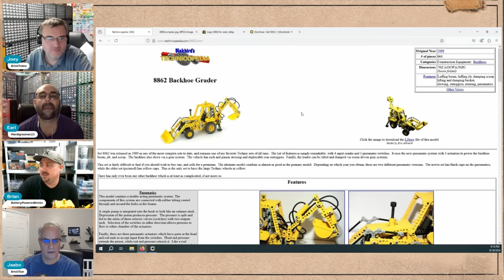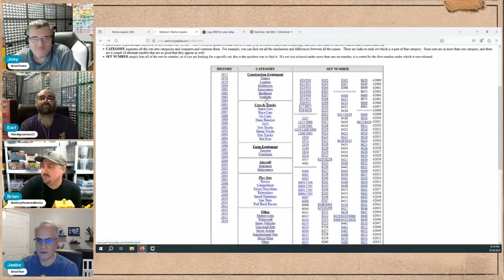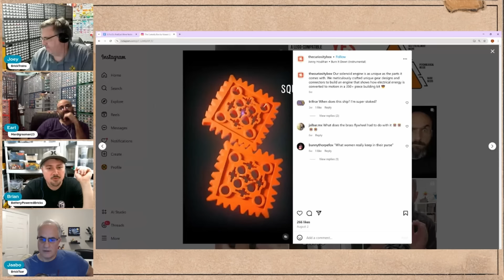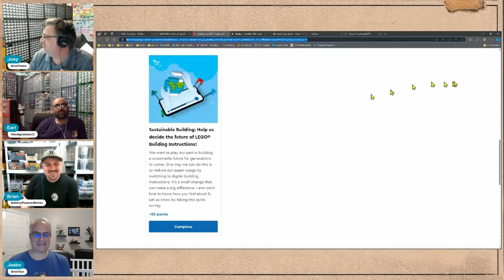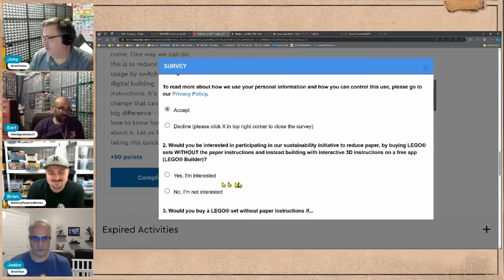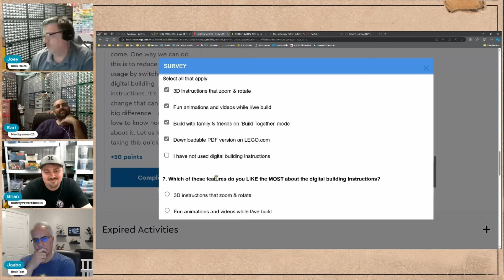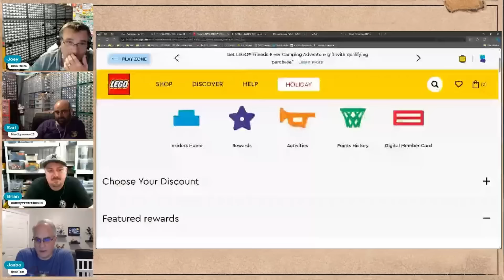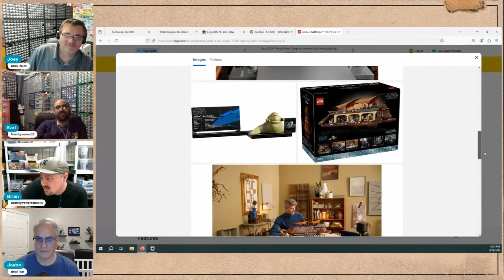No Instructions?, The AFoOL Podcast Episode # 109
We are Fans Of Old Lego here at the A Fool Podcast.

On the A FoOL Podcast where we love to talk about Old LEGO, New LEGO and what crazy thing TLG has done now.  Sometimes we talk with our friends about LEGO and get their opinions of the state of LEGO collecting, building and sharing.  We also love to talk about Bricklink, giving buying and selling tips.  And of course we love to rant about our favorite video sharing platform YouTube.